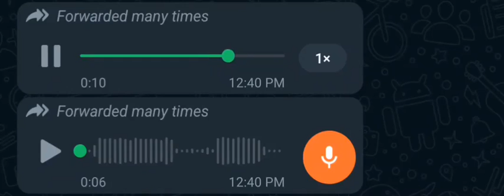August 14, 2022 | Pakistan independence day | پاکستان آزادی کی خوشیاں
Independence Day (Urdu: یومِ آزادی; Yāum-e-Āzādi), observed annually on 14 August, is a national holiday in Pakistan. It commemorates the day when Pakistan achieved independence and was declared a sovereign state following the end of the British Raj in 1947. Pakistan came into existence as a result of the Pakistan Movement, which aimed for the creation of an independent Muslim state in the north-western regions of British India via partition.[1][2][3] The movement was led by the All-India Muslim League under the leadership of Muhammad Ali Jinnah. The event was brought forth by the Indian Independence Act 1947 under which the British Raj gave independence to the Dominion of Pakistan which comprised West Pakistan (present-day Pakistan) and East Pakistan (now Bangladesh). In the Islamic calendar, the day of independence coincided with Ramadan 27, the eve of which, being Laylat al-Qadr, is regarded as sacred by Muslims.

The main Independence Day ceremony takes place in Islamabad, where the national flag is hoisted at the Presidential and Parliament buildings. It is followed by the national anthem and live televised speeches by leaders. Usual celebratory events and festivities for the day include flag-raising ceremonies, parades, cultural events, and the playing of patriotic songs. A number of award ceremonies are often held on this day, and Pakistanis hoist the national flag atop their homes or display it prominently on their vehicles and attire.

14august song 2022,
14 august,
14august mili naghma,
14 august song,
14august poetry in urdu pakistan nation song pakistan milli naghma,
14august comparing,
14august mili naghma 2022,
14 august status,
 14 august speech,
14 august tablo
pakistan independence day,
 pakistan independence day songs,
pakistan independence day drawing,
pakistan independence day status,
 pakistan independence day speech in urdu, pakistan independence day movie,
 pakistan independence day card,
pakistan independence day school performance, pakistan independence day dance,
pakistan independence day roast reaction